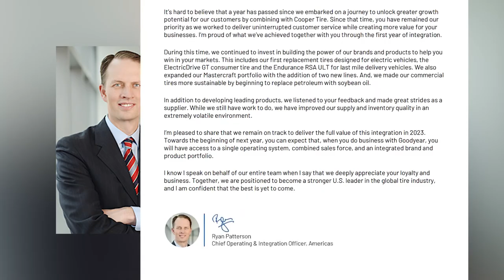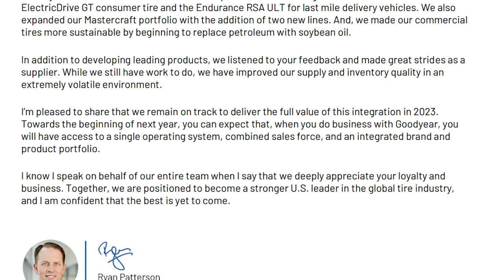An Inside Look at the Goodyear-Cooper Integration Process | What's Treading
A little over a year ago, @Goodyear acquired @coopertire for $2.5 billion, promising synergies among the two companies and streamlined services for dealers. So how is the integration going? What does it take to combine two American powerhouse tiremakers?

In this episode of What’s Treading with Tire Review, presented by AAPEX 2022, we speak with Renee Radabaugh, a 35-year veteran with the Goodyear Tire & Rubber Co. who currently serves as its vice president of North America consumer channels and categories teams. Radabaugh oversees Goodyear’s consumer replacement tire business, and most recently led the integration of sales and marketing activities between the two companies in the Americas.

She delves into:
- What advantages she sees with the integration of Goodyear and Cooper Tire (1:19)
- The work it takes to integrate sales and marketing efforts for two major tiremakers (2:37)
- Why during the integration, one of Goodyear’s goals has been to not “disrupt the continuity” of the business (4:39)
- The systems that Goodyear and Cooper are integrating, including distribution through TireHub and manufacturing (7:07)
- The synergies already realized as a result of the Goodyear-Cooper integration (9:19)
- How Goodyear is working to optimize its brands as it takes on more with Cooper Tire and long-run synergies the company is working toward (10:57)
- How Goodyear plans to maintain both the Cooper and Goodyear businesses and what Radabagh thinks dealers should know about integration efforts (13:37)
- An update on the latest between the integration with Goodyear and Cooper (15:41)